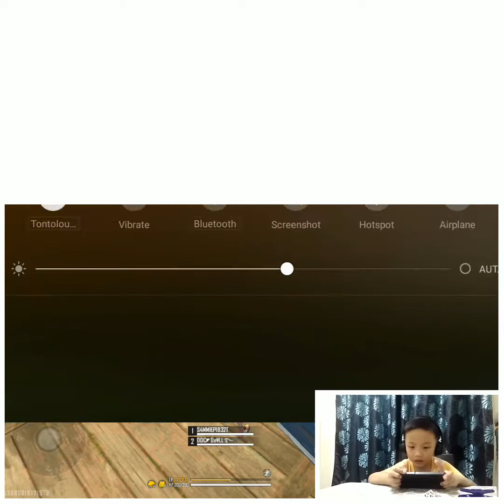Relaxing time | Free Fire bochil